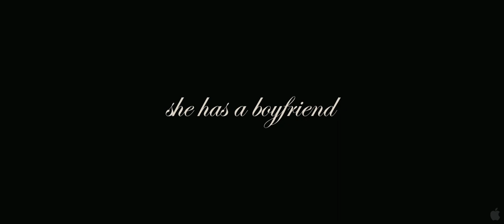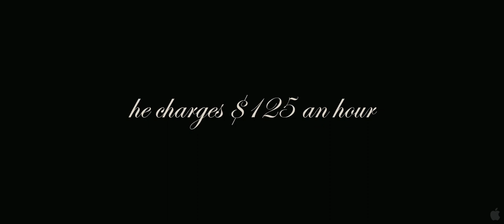The Girlfriend Experience Trailer 2009